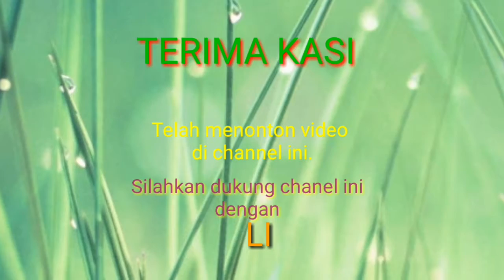Ayo, Turut Serta dalam Keselamatan dari Allah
Paduan Suara KBG RATU ROSARI Waerana.

"AYO...!" Moto tahbisan P. Adrian Jehadun, SVD yang digubah oleh Bpk. German Gelang.
Dibawakan oleh kelompok Paduan Suara KUB Ratu Rosari 1 dan 2 Waerana, Paroki Waerana, Keuskupan Ruteng